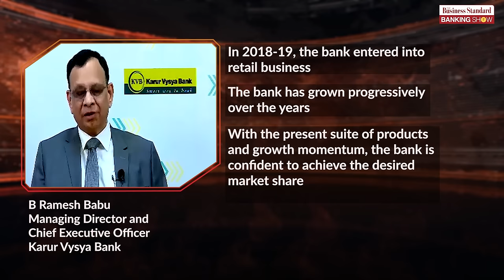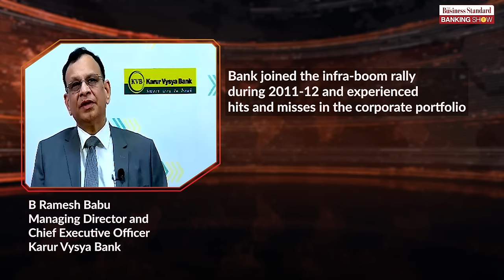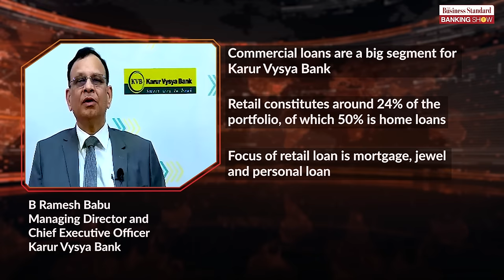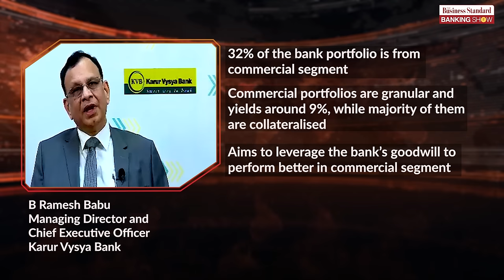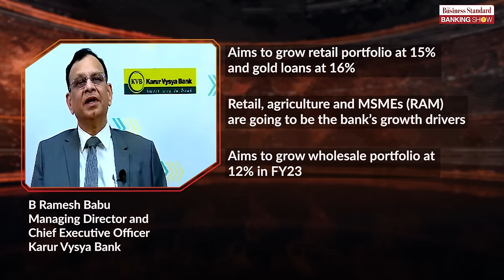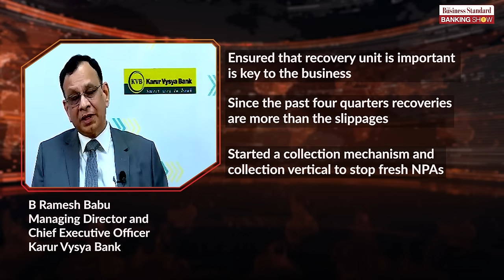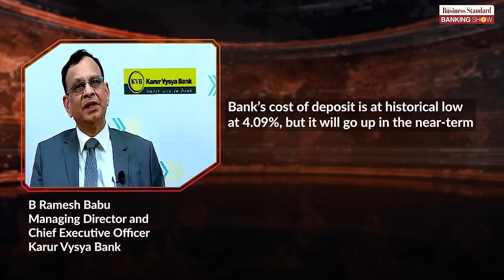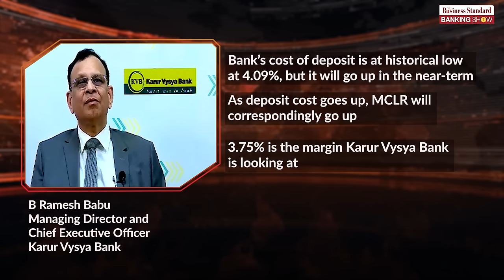TBS, Exclusive interview with B Ramesh Babu, MD and CEO, Karur Vysya Bank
In an interview with Business Standard’s Manojit Saha, B Ramesh Babu talks about Karur Vysya Bank's performance in the first quarter, it's portfolio and history